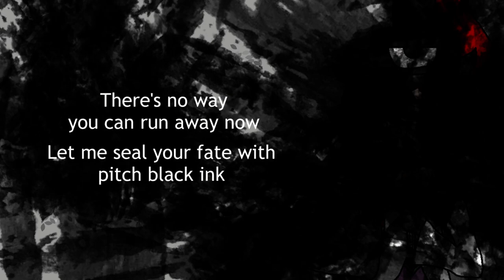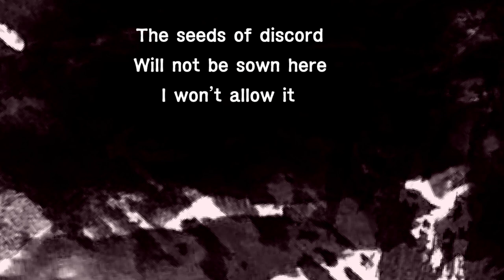[Len'en Vocal Arrange] Battle Cry of the Crane ft. JYOZE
Any references to real-life fascism will get deleted, especially if you are in support of it. I made this song because I want Tsurubami to step on me.

Original Song: 永劫舞踏機関　〜 Shall_We_Dance!! by JynX
NinSheetMusic account I stole a midi from after I realized how hard this theme was to transcribe (thank you BlueKirby)

Though since it might take a while for me to add them, I recommend commenting the translations as well.

Reposting to other websites is okay as long as credit is given.